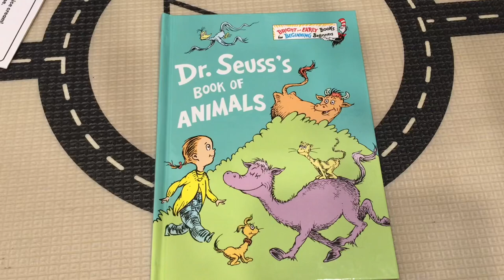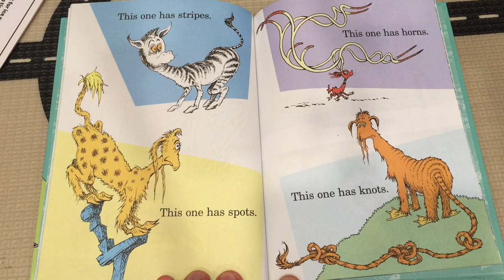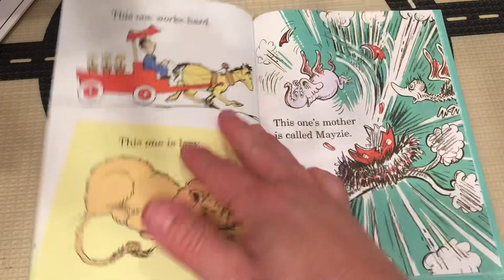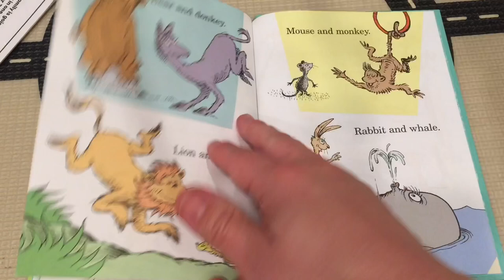Book: Dr. Seuss‘s Book of Animals. (kids books read aloud for toddlers, babies, children)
Summary of Doctor Seuss’s Book of Animals:
Dr. Seuss’s Book of Animals is a children’s book by Dr. Seuss that introduces young readers to different kinds of animals, both real and imaginary. The book features illustrations from various Dr. Seuss books, such as One Fish Two Fish Red Fish Blue Fish, Mr. Brown Can Moo! Can You?, and Dr. Seuss’s ABC. The book uses simple rhymes and colorful pictures to teach children about animals and their characteristics, such as size, shape, color, sound, and habitat. The book also encourages children to use their imagination and creativity to invent their own animals and name them. The book is a fun and educational way to explore the world of Dr. Seuss and his unique creatures.